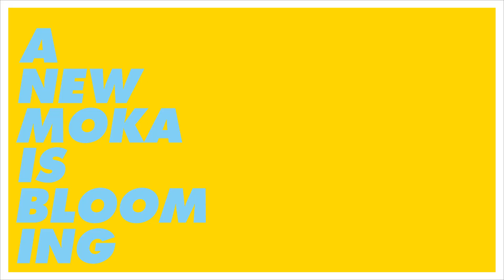Coming soon: AlessiMoka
Get ready to see something surprising. Designed by DavidChipperfield, Alessi completely rethought the classic moka. It’s time to watch it bloom.

17041980